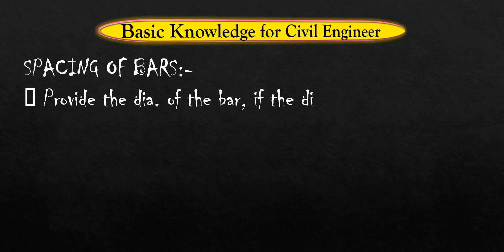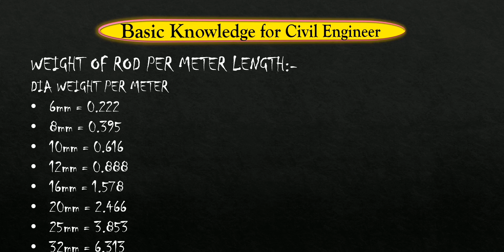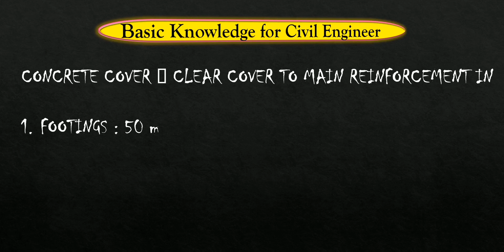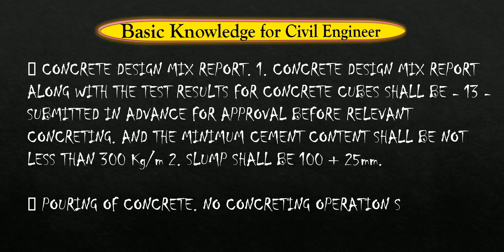Civil Engineering basic knowledge ( Part -4 ) / Civil Engineering interview questions and answers.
Today In this video I will tell you about Civil Engineering basic knowledge , Must Know every Civil Engineer,
सभी Civil Engineers और खासकर फ्रेशर्स को इसकी जानकारी जरूर होनी चाहिए As A good Civil Site Engineer , और Video अच्छी लगे तो इसे Like और Share करना न भूले. जय हिन्द ,जय भारत I
In This Video I Cover
Useful Civil Engineering Tips For Site Engineers
Civil Engineering Points,
site engineer interview,
civil engineering information,
important points for civil engineers,
useful information for civil engineers,
 facts of civil site engineer,
 important site engineer fact,